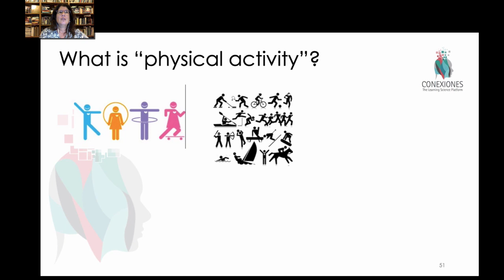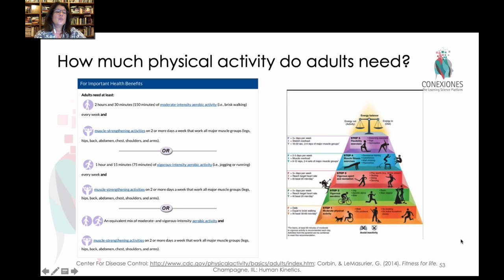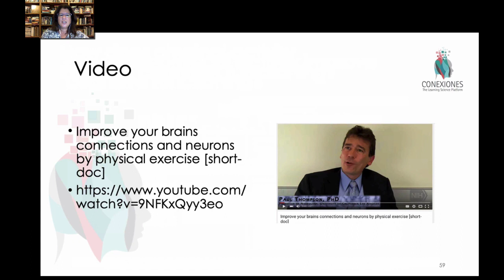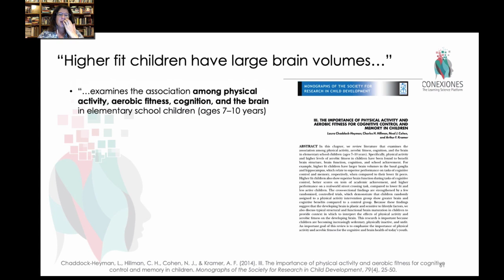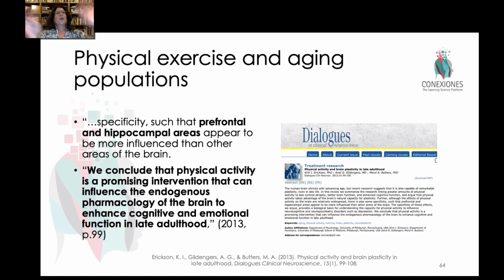Physical Activity and How Influences Learning by Tracey Tokuhama-Espinosa, Ph.D.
Physical Activity and How Influences Learning  by Tracey Tokuhama-Espinosa, Ph.D., Professor at Harvard University Extension School